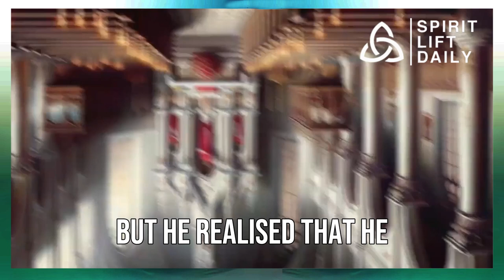Jacob vs. God | One of the Greatest Bible Stories | The Man Who Wrestled with God: A Biblical Legend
Are you ready to dive into one of the most incredible stories from the Bible? Well, get ready for an epic showdown of truly biblical proportions as we explore Jacob's extraordinary battle with none other than God Himself!

Picture this: Jacob, a key figure in the Bible, found himself wrestling with a mysterious man through the dark, silent night. But here's the twist – that man turned out to be God! In this incredible tale, we witness a man's relentless determination to receive God's blessing.

Jacob's journey wasn't all sunshine and rainbows. He had his fair share of trials and tribulations, including a strained relationship with his brother Esau, whom he had wronged. So, when Jacob realized that his survival depended on his brother's forgiveness, he knew he needed something more powerful than his own wits.

As we delve into this awe-inspiring story, you'll discover that it's not just about wrestling; it's about the persistence of faith. When you're confronted with the undeniable presence of God in your life, sometimes you have to wrestle through your fears, doubts, and vulnerabilities to find that divine blessing.

The encounter between Jacob and God is a testament to God's unwavering presence in our lives, even when we're in the depths of our struggles. It reminds us that we should never shy away from wrestling with God's plan and seeking His blessing.

In this video, we'll uncover the powerful lessons from Jacob's battle with God, exploring the themes of faith, transformation, and the importance of humbling oneself before the divine. Join us as we unravel this epic biblical clash of titans and learn how it can inspire us to face our own life challenges with unwavering faith.